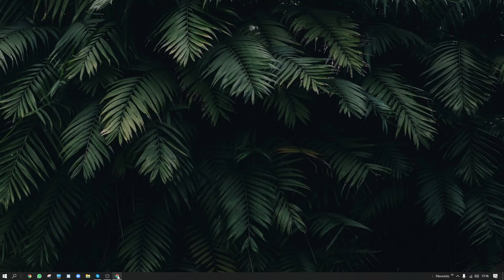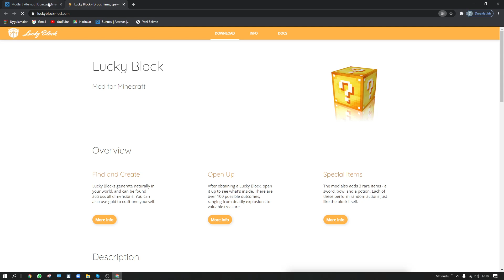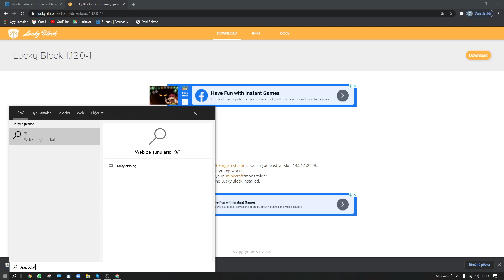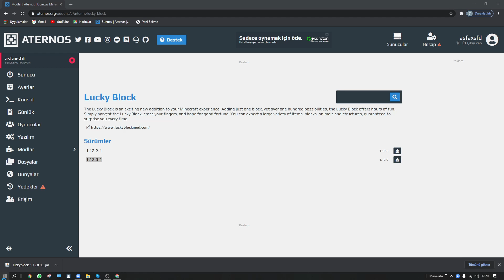Aternos MODLU Server Kurma | DETAYLI | Mod Kurma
Hepinizi bekleriz.
ınstagram: greenarmor0

aternos mod
aternos mod yükleme
aternos mod kurma
aternos modlu survival kurma
aternos modlu server
aternos mod paketi yükleme
aternos 7/24 açık tutma,
aternos modlu server kurma,
aternos sıra beklememe,
aternos skyblock server kurma,
aternos plugin,
aternos kullanıcı adı doğrulanmadı,
aternos hileleri açma,
aternos conconcraft server kurma,
aternos server kurma,
aternos araba plugini,
aternos ağaç kırma plugini,
aternos afk süresi ayarlama,
aternos afk kalma,
aternos arena pvp plugin,
aternos araba modu,
aternos admin olma,
aternos arkadaş erişimi,
aternos kullanımı,
aternos para,
aternos bedwars nasıl yapılır,
aternos beklemeden server açma,
aternos ban kaldırma,
aternos birden fazla server açma,
aternos bedwars plugin,
aternos bot ekleme,
aternos bekleme süresi azaltma,
aternos beyaz liste hatası,
aternos benzeri,
aternos claim plugini,
aternos conconcraft pluginleri,
aternos conconcraft,
aternos chestshop,
aternos crazy craft kurma,
aternos can gösterme plugini,
aternos chunk sorunu,
dragon block c aternos,
aternos çöktü hatası,
aternos çanta plugini,
aternos çökme sorunu,